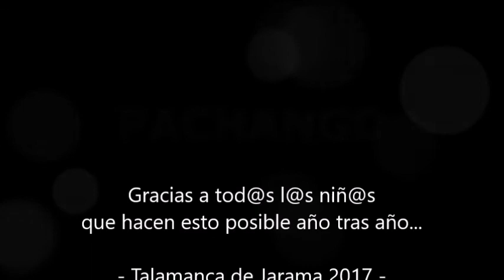Tangram Hollywood en CEI El Jarama 2017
Precioso vídeo del grupo "Pachango" de la última semana de campamento de agosto. Bravo por est@s niñ@s artistas!!